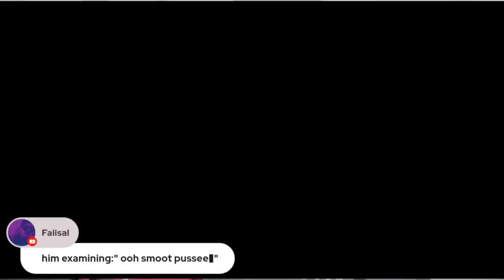Ts Madison- Gyno call to Action